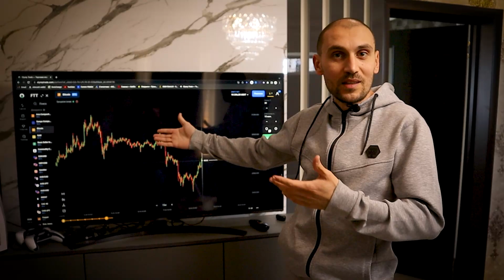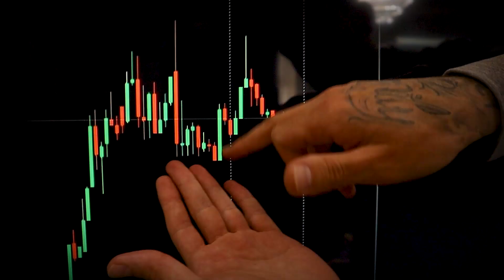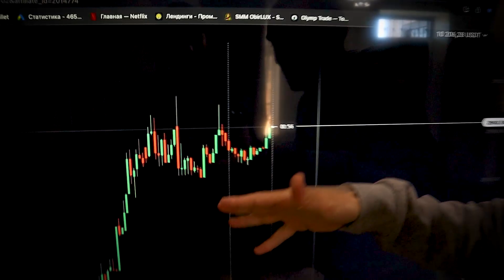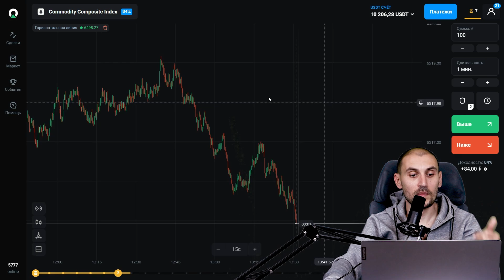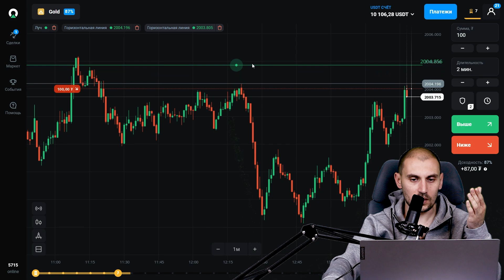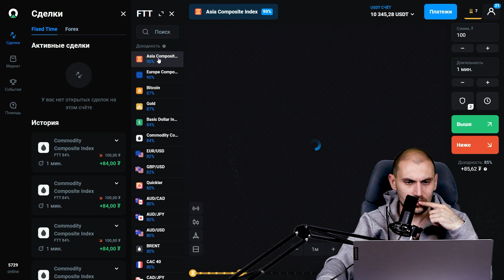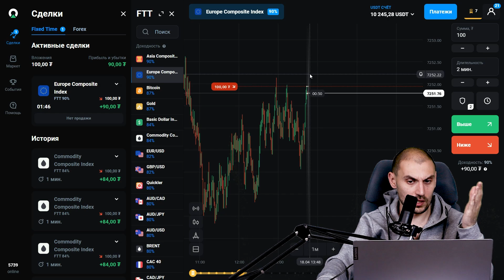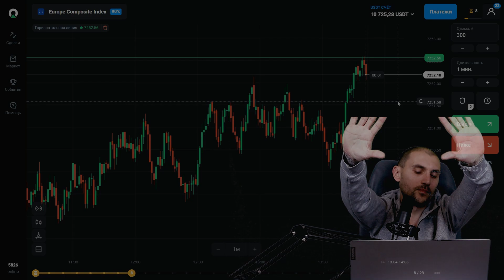TRADlNG PSİXOLOGİYASI I ONLINE QAZANC I MILLIONAIRESIS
🔗QUOTEX⤵️80%-LİK BONUSLAR!

‼️‼️‼️‼️‼️‼️‼️‼️‼️‼️‼️‼️‼️UYARI‼️‼️‼️‼️‼️‼️‼️‼️‼️‼️‼️‼️‼️‼️
MEVCUT PLATFORM ÜZERİNDEN YAPILAN HİÇBİR PAYLAŞIM YATIRIM TAVSİYESİ NİTELİĞİNDE DEĞİLDİR.
TAVSİYEDE BULUNANLARIN KİŞİSEL GÖRÜŞLERİNE DAYANMAKTA OLUP, HERHANGİ BİR YATIRIM ARACININ ALIM-SATIM ÖNERİSİ YA DA GETİRİ VAADİ OLARAK YORUMLANMAMALIDIR. BU NEDENLE SADECE BURADA YER ALAN BİLGİLERE DAYANILARAK YATIRIM KARARI VERİLMESİ
BEKLENTİLERİNİZE UYGUN SONUÇ DOĞURMAYABİLİR. SÖZ KONUSU YORUM/ GÖRÜŞ VE BİLGİLERE DAYANILARAK ALINACAK KARARLARIN NETİCESİNDE OLUŞABİLECEK YANLIŞLIK VEYA ZARARLARDAN SAYFAMIZ SORUMLU TUTULAMAZ.
                                                                                                                                     MILLIONAIRESIS
                                                                                                                                     Vekili
                                                                                                                                     Av.İskender Ziya YILDIRIM